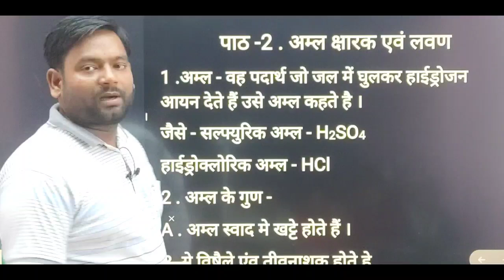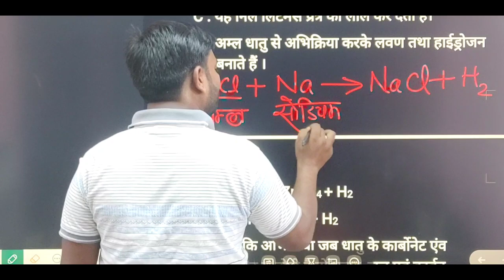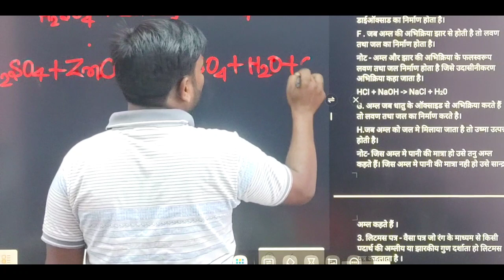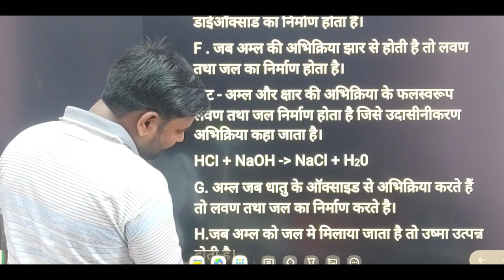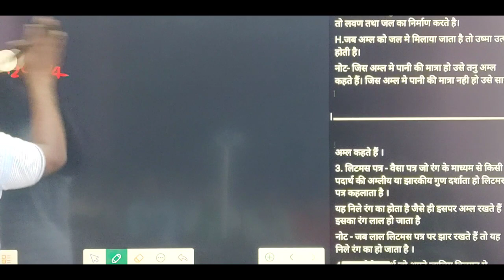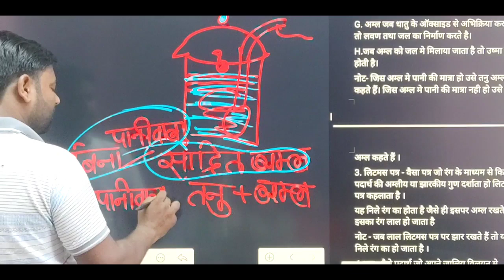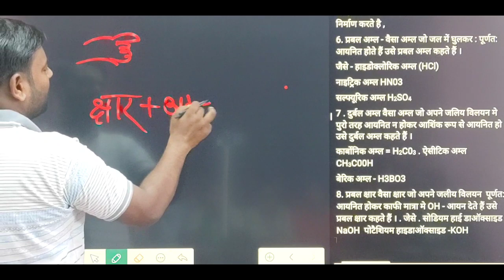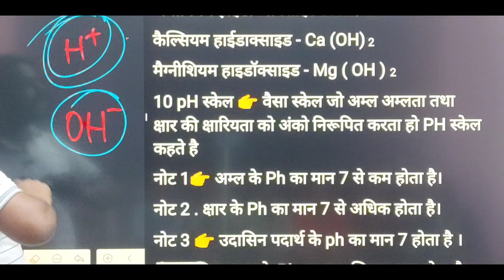2 .अम्ल क्षार और लवण Part 1 10th विज्ञान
2 .अम्ल क्षार और लवण Part 1 10th विज्ञान